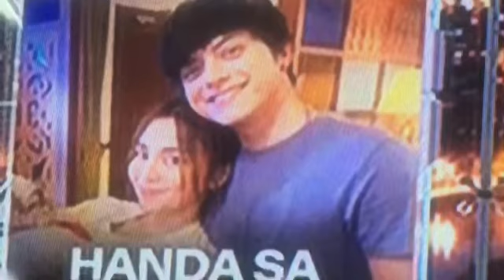Daniel Padilla Sumagot na sa KASALANG KATHNIEL!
Isa na namang rebelasyon!